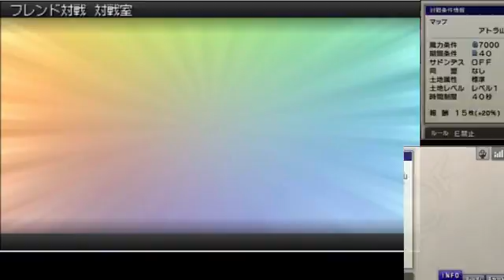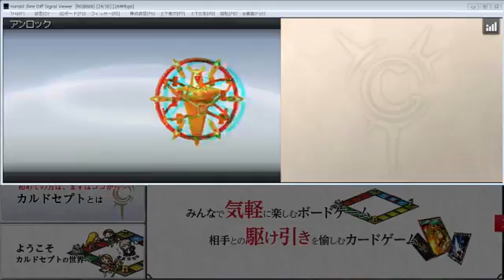20150605 アトラ フィラ 吉永さん 外鴨なきく アシノモリ